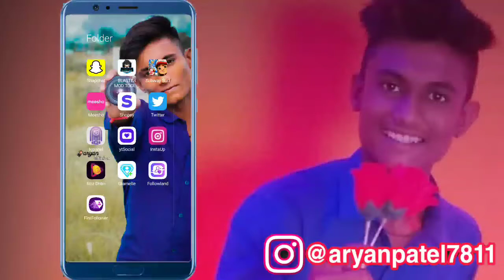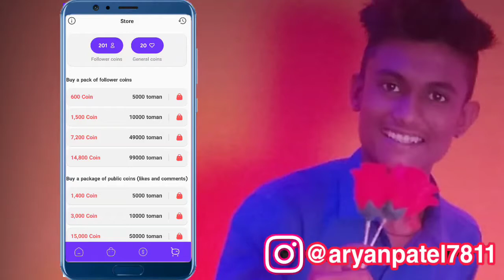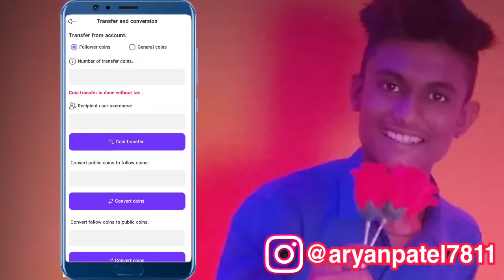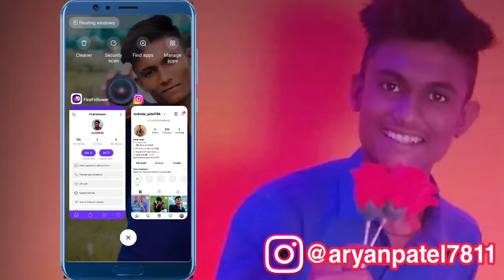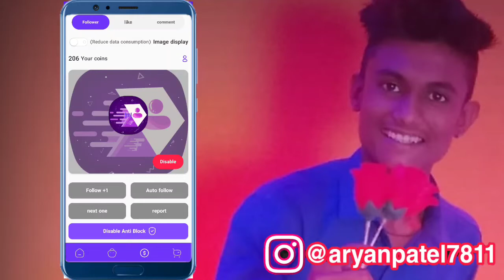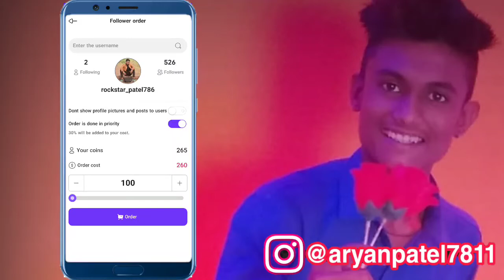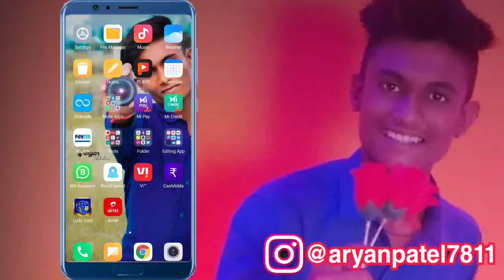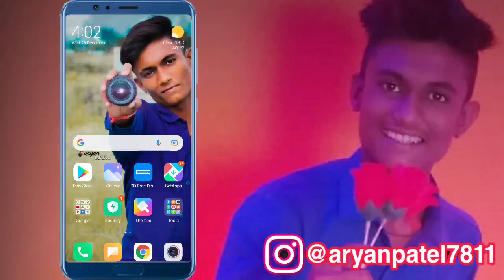Firafollower App Se Followers Kaise badhaye 😮|| Firafollower Unlimited Coins Hack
firafollower
firafollower app kaise use kare
firafollower app se followers kaise
badhaye
firafollower se followers kaise
badhaye
firafollower unlimited coins mod apk
Qfirafollower account blocked problem
firafollower gift code
firafollower ka baap
Qfirafollower coin hack
firafollower new update
firafollower app,
firafollower gift code,
firafollower ka baap,
firafollower new update,
firafollower problem,
firafollower coin hack,
firafollower login problem,
firafollower account blocked problem,
firafollower app kaise download kare,
firafollower app se followers kaise badhaye,
firafollower app se like kaise badhaye,
firafollower app download kaise karen,
firafollower app open nahi ho raha hai,
firafollower block problem,
firafollower ban problem,
firafollower block,
firafollower black mod,
firafollower blue mod apk,
firafollower se best application,
firafollower coin transfer,
firafollower coin problem,
firafollower coin,
firafollower code,
firafollower comment kaise badhaye,
firafollower coin buy,
firafollower could not connect to server please check your network and try again,
firafollower download kaise karen,
firafollower download,
firafollower download link,
firafollower download kaise kare,
firafollower dark faisal,
firafollower download apk,
firafollower diamond,
fire followers download ios,
firafollower error,
firafollower enter the phrase in the image,
firafollower fake id kaise banaye,
firafollower followers problem,
firafollower free coins,
firafollower follower kaise badhaye,
fira followers for ios,
firafollower app for instagram,
firafollower server connection failed,
firafollower gift code telegram,
firafollower gift code kya hai,
firafollower gift code new,
firafollower gift code 2021,
firafollower green mod,
firafollower gift code malayalam,
firafollower girl,
firafollower hack,
firafollower hack mod apk unlimited coins,
firafollower how to use,
firafollower how to download,
firafollower having a bio,
firafollower hack mod apk unlimited coins download,
firafollower hack kaise karen,
firafollower hack mod apk,
firafollower instagram server is not responding due to congestion please try again later,
firafollower is not working,
firafollower instagram has blocked your account,
firafollower id kaise banaye,
firafollower instagram,
firafollower id block problem,
firafollower iphone,
firafollower in tamil,
firafollower jaisa app,
firafollower jaisa aap,
firafollower kaise download karen,
firafollower kaise use karen,
firafollower ki id kaise banaen,
firafollower kaise download kare,
firafollower ka baap kaun hai,
firafollower ka new update,
firafollower kaise chalayen,
firafollower like,
firafollower link,
firafollower latest update,
firafollower login,
firafollower like app,
firafollower like problem,
firafollower login nahi ho raha hai,
firafollower mod apk,
firafollower malayalam,
firafollower mein,
firafollower mod apk unlimited money,
firafollower me unlimited coins kaise kare,
firafollower me coin transfer kaise kare,
firafollower mein unlimited coin kaise karen,
firafollower me user not found problem,
firafollower new version,
firafollower not working,
firafollower new,
firafollower new version problem,
firafollower not opening,
firafollower new update 2021,
firafollower new version download,
firafollower old version,
firafollower order problem,
firafollower order kaise kare,
firafollower old version kaise download karen,
firafollower app open kaise kare,
firafollower app not open,
firafollower please share 2 posts on your instagram account to enter this section,
firafollower problem solve,
firafollower please share 2 posts on your instagram account to enter this section problem,
firafollower par follower kaise badhaye,
firafollower public coin,
firafollower per coin kaise badhaen,
firafollower public coin use,
firafollower red mod,
firafollower red mod apk,
firafollower redeem code,
firafollower red mod download,
firafollower road mod apk,
fira follower read mode,
firafollower se followers kaise badhaye,
firafollower server connection failed problem,
firafollower server problem,
firafollower se comment kaise badhaye,
firafollower se coin kaise transfer kare,
firafollower se accha app,
firafollower transfer and conversion,
firafollower tamil,
firafollower telegram,
firafollower trick,
firafollower telugu,
firafollower type app,
firafollower toman,
fira followers techno manchu,
firafollower update,
firafollower unlimited coins,
firafollower use,
firafollower update kaise karen,
firafollower unlimited coins hack,
firafollower use kaise kare,
firafollower user not found,
firafollower unlimited coins trick,
firafollower vpn,
firafollower vpn problem,
firafollower vs,
firafollower video,
firafollower views,
fira followers v9,
fira followers v1.4,
firafollower version,
why firafollower is not working,
firafollower you need to login again,
firafollower you need to login again problem,
firafollower yt teacher,
firafollower 1.4